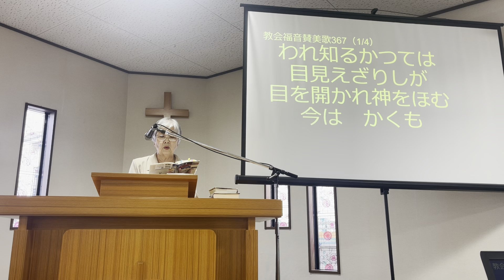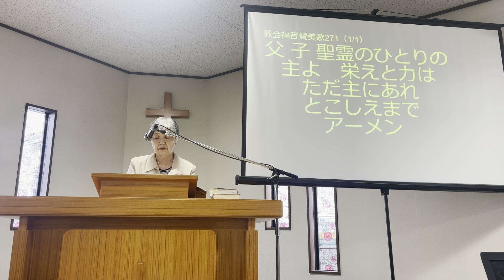2023.9.24 主日礼拝「キリストの心を込めて生きる」吉村俊輔師